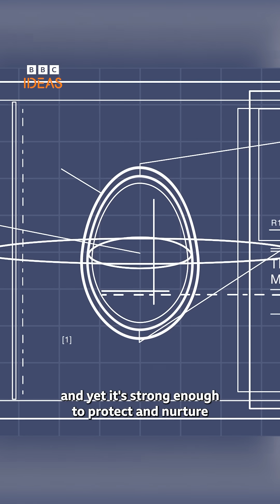Do eggs contain the secrets of the Universe?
Eggs are amazing. They're the pinnacle of design and possibly the shape of the Universe itself. Let us eggsplain...